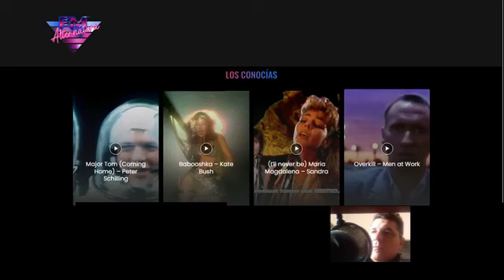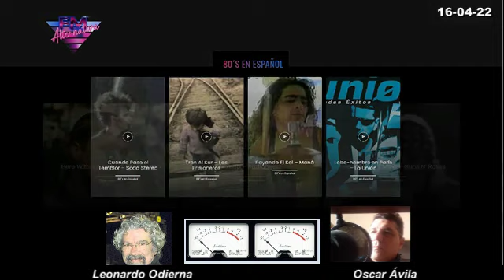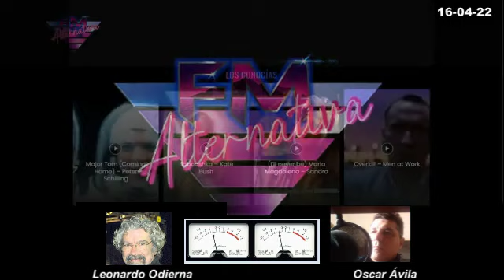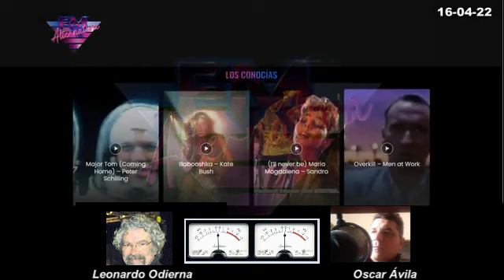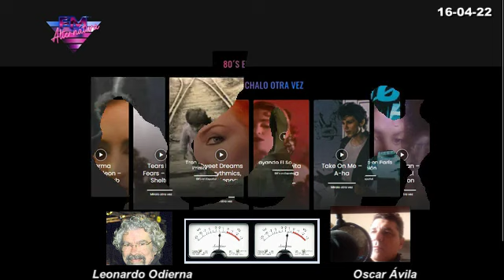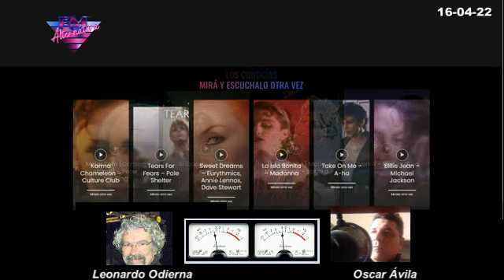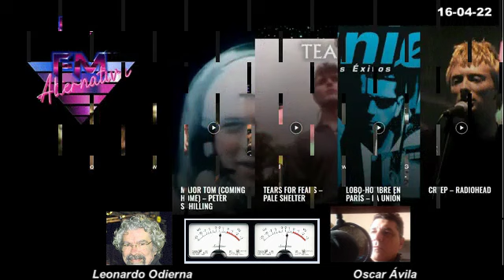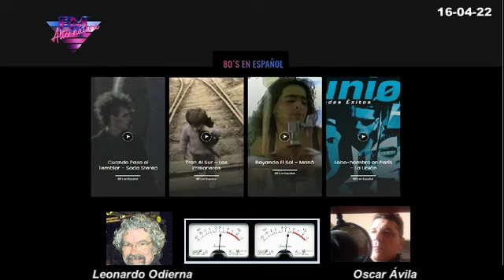Leonardo Odierna: "La política de ellos es mirarte el culo, tenés el culo sucio, bueno, ahí te..."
"...puedo atacar, no lo tenés, te lo ensucio un poquito y te ataco. "
"Los tipos que están ahora en algunos cargos tienen la cola sucia..."
"En el gobierno hay gente que está jugando para el enemigo..."
Esta banda de criminales mediáticos están tratando que sobreviva la cultura que les conviene a ellos" "La gente tiene el sentido común distorsionado" "Los Sres. de la CGT que pongan los huevos..."
"Don Chicho" el personaje de Leonardo Odierma, actor, director teatral observador y comentarista de la realidad político social, en diálogo con Oscar Ávila en su programa "Tiempo de Radio", Sábados de 10:00 - 13:00, (16-04-22